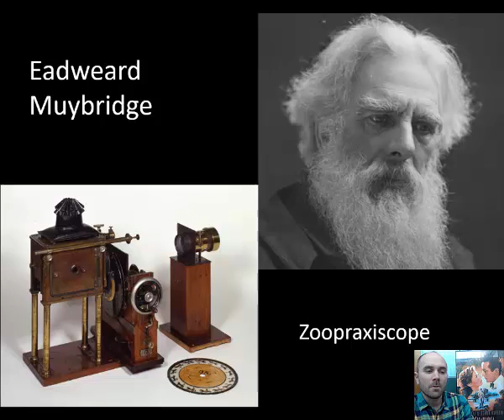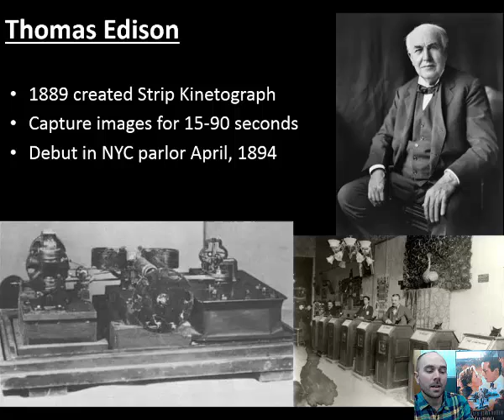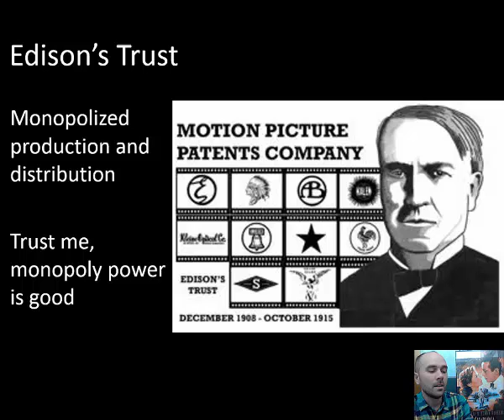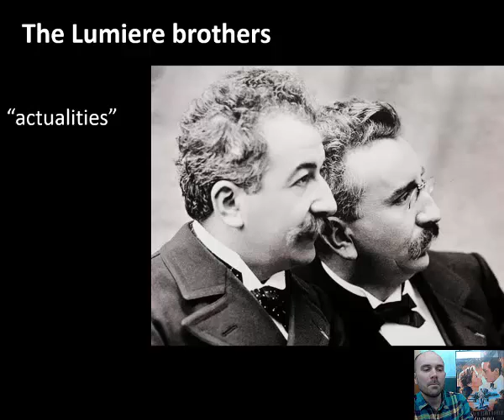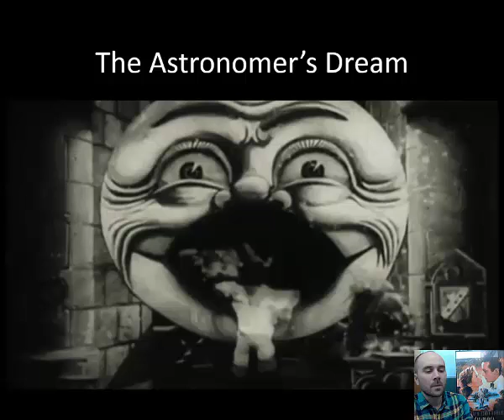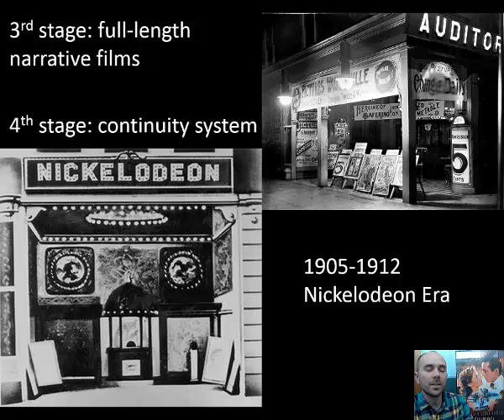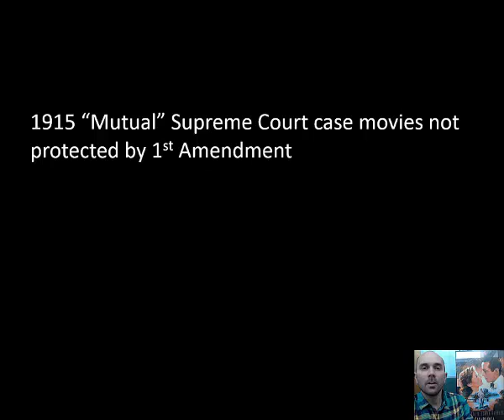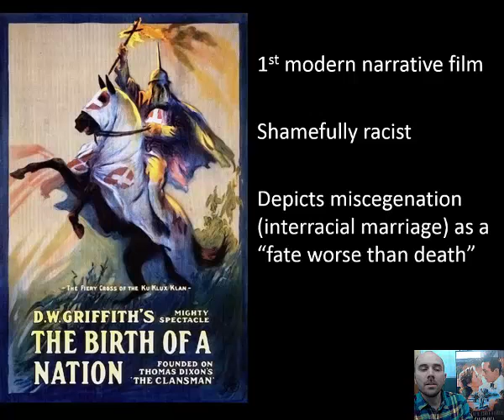Silent Era Lecture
Silent film era